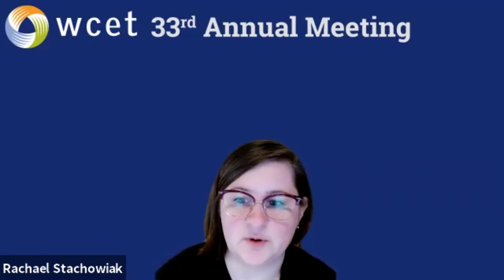WCET2021: Ask Me Another, Policy Edition